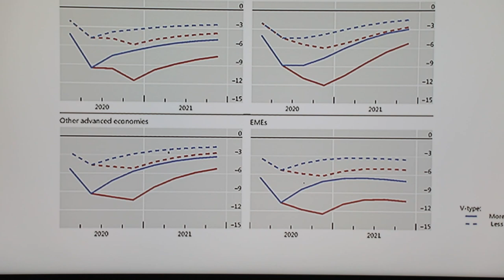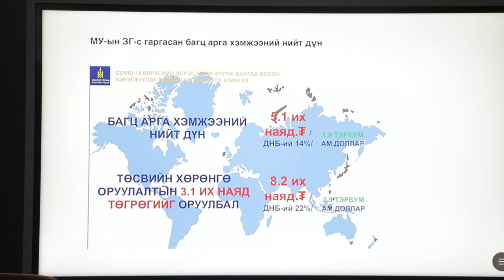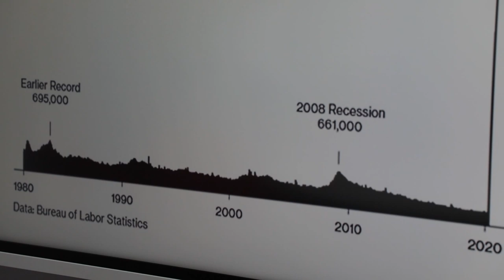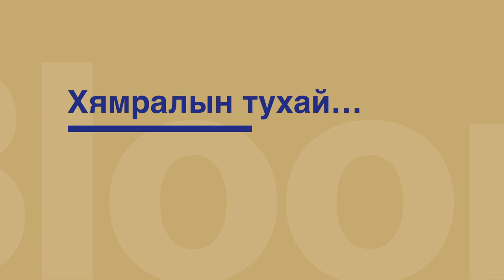ХЯМРАЛЫН ТУХАЙ: Өнгөрсөн, одоо, ирээдүй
"Хямралын тухай: Өнгөрсөн, одоо, ирээдүй" нэвтрүүлэг нь анх 2020 оны дөрөвдүгээр сарын 15-ны 19:30-д Bloomberg TV Mongolia-ийн эфирээр нэвтэрсэн бөгөөд 2020 оны дөрөвдүгээр сарын 16-нд тус байгууллагын дижитал платформуудад нийтлэгдсэн болно.